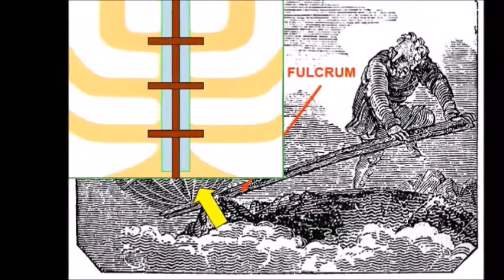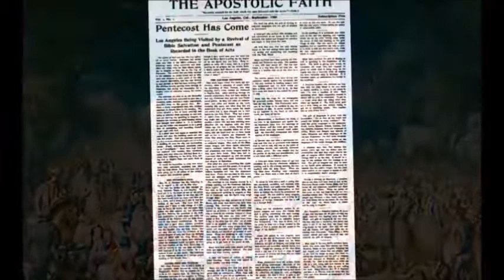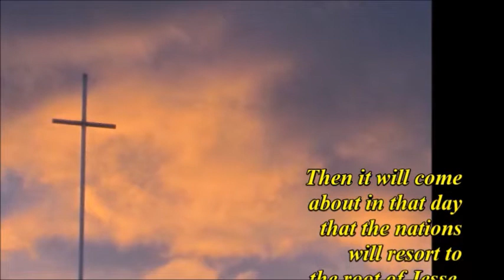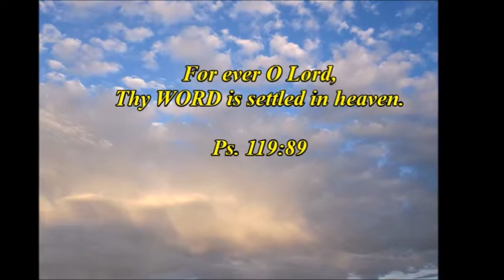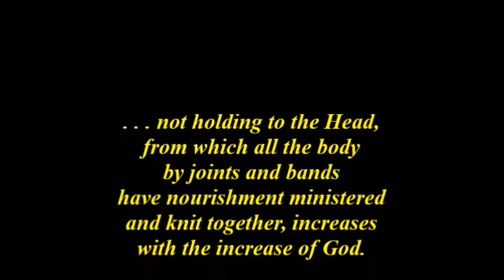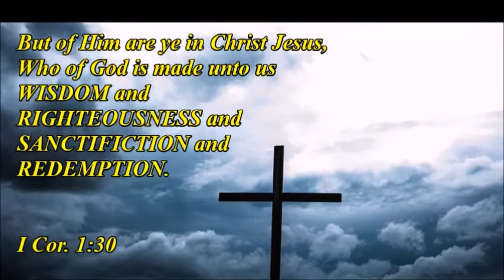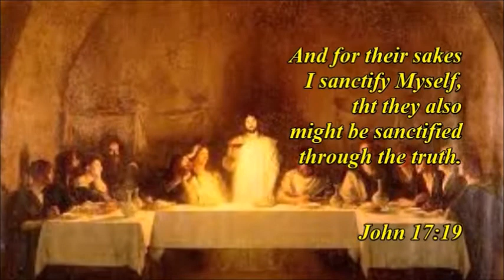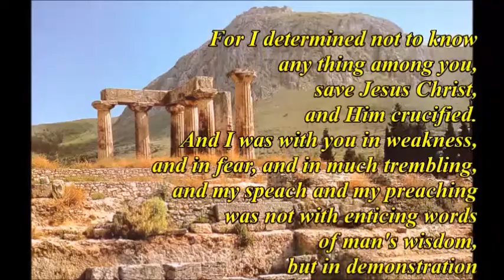FULCRUM AS AGENCY OF CONFORMITY (Pt 7 of the Pentecostal Fulcrum)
This is the seventh video in a series on the principle of Pentecost.  This video continues upon the study of the central shaft of the lamp-stand as a symbol of the efficacy of the Cross as the spiritual agency of conformity to the will and image of God.